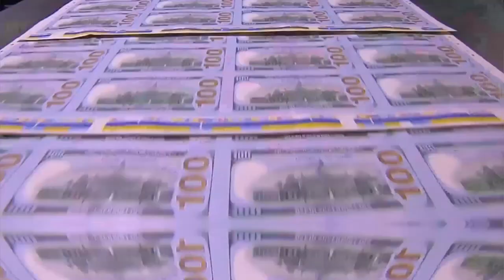"2023: The 5 US States You'll WANT to Live In!"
Hi! 👋 Get a great TRAVEL debit card with a high yield & a $25 Bonus!

In this video, I'm sharing with you my Top 5 US States you'll WANT to live in in 2023! These states are among the most prosperous and accepting in the US, making them great places to live and raise a family.

Don't miss out on this incredible opportunity to live in one of the top 5 US States in 2023! In this video, I'll share with you everything you need to know about these states, from the best places to live to the top attractions and which state is perfect for you!

Let's explore the incredible positive effects that travel can have on your life and how travel hacking can make it easier than ever to explore the world. If you're ready to unlock new horizons and create unforgettable memories, this video is for you!

Travel is not just about taking a vacation; it's a life-changing experience that can broaden your horizons, challenge your perceptions, and transform your life in ways you never imagined. Whether you're an adventure seeker, a culture enthusiast, or simply looking to relax and unwind, travel has the power to enrich your life in countless ways.

One of the keys to making travel more accessible and affordable is travel hacking. Travel hacking is the art of leveraging rewards points, credit card bonuses, and other travel perks to save money and travel more frequently. It's a smart and strategic way to make the most of your travel budget and explore destinations that may have seemed out of reach before.

The positive effects of travel are manifold. First and foremost, travel allows you to step out of your comfort zone and embrace new experiences. It opens your mind to different cultures, customs, and perspectives, helping you become more adaptable, tolerant, and open-minded. You'll gain a deeper understanding of the world and develop a global mindset that will serve you well in all aspects of life.

Travel also fosters personal growth and self-discovery. It pushes you to face challenges, overcome obstacles, and develop resilience. You'll learn to trust yourself, make decisions, and navigate unfamiliar situations with confidence. Traveling solo, in particular, can be a transformative experience that boosts your self-esteem and independence.

Moreover, travel provides opportunities for learning and education that go beyond the classroom. You'll gain insights into history, art, architecture, and the environment by exploring new destinations firsthand. You'll learn new languages, try local cuisines, and engage with people from diverse backgrounds, broadening your knowledge and perspective.

Another incredible benefit of travel is the lasting memories and relationships it creates. From breathtaking sunsets on secluded beaches to heartwarming encounters with locals, travel offers unforgettable moments that become cherished memories for a lifetime. You'll also meet fellow travelers who share the same passion for adventure and create lifelong friendships and connections around the world.

Additionally, travel has a positive impact on your mental health and well-being. Stepping away from the stresses of daily life and immersing yourself in new surroundings can reduce stress, boost mood, and increase happiness. Traveling also encourages physical activity, whether it's hiking, swimming, or simply exploring a new city on foot, which has numerous health benefits.

In conclusion, travel is a transformative and enriching experience that can have profound positive effects on your life. And with travel hacking, it's easier than ever to make your travel dreams a reality. By leveraging rewards points, credit card bonuses, and other travel perks, you can save money, travel more frequently, and unlock new horizons. So, pack your bags, embark on your next adventure, and let the magic of travel transform your life!